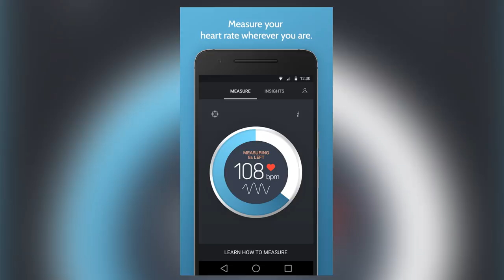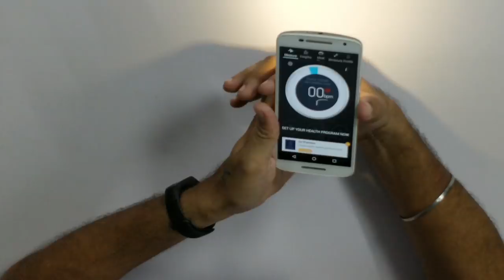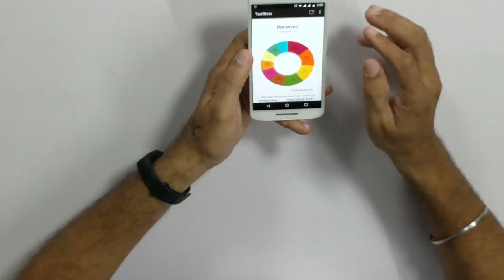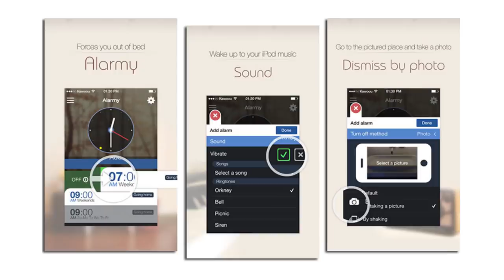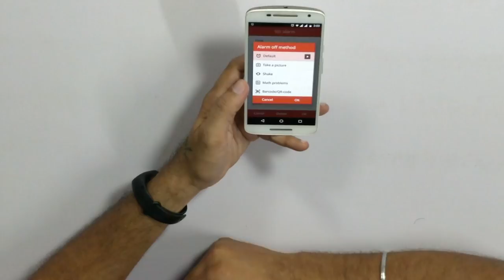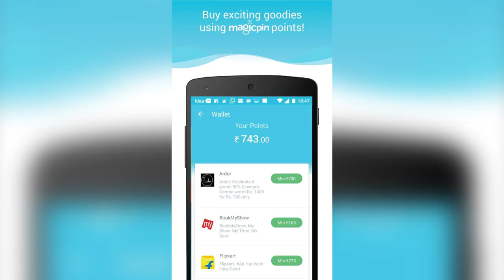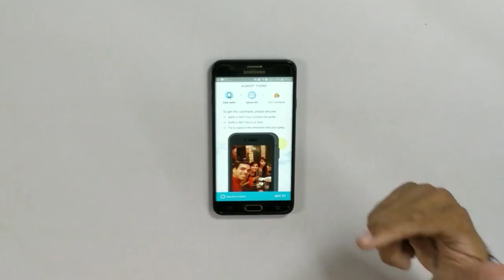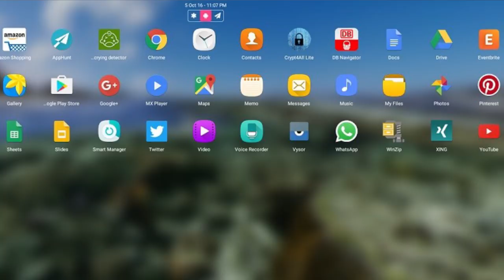TOP 5 BEST ANDROID APPS For Your Smartphone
Friends, today we bring you Top 5 unique apps that will make your phone even more smartphone. These are the apps that will be extremely useful. We have chosen this apps because they can be of tremendous help to all of you!
Also, if you know of any app that you really like and think that it will be useful, do let us know.. In our next top android apps video, we will feature your app and also tell your name to our viewers!

Link to all apps

Doston, aaj hum aapke liye laye hai 5 aise apps jo aapke smartphone to aur bhi smart kar denge. Ye 5 android apps sabhi logon ke liye bahut useful hone wale hai.
Aur ek baat.. Agar aap aisa koi unique app jaante hai toh hume jaroor bataaiye. Agle video mein hum aapka naam lenge aur bataayenge ki aapne suggest kiya hai ye app...toh hume jaroor comments me suggestion dijiyega.

Video Highlights
00:28 - Instant Heart Rate : Heart Rate & Pulse Monitor App
02:00 - TextStats app
03:22 - Alarmy (Sleep If U Can) app
05:46 - Magicpin
07:06 - Leena Desktop UI (Multiwindow)
08:45 - Conclusion

Credits
Source: